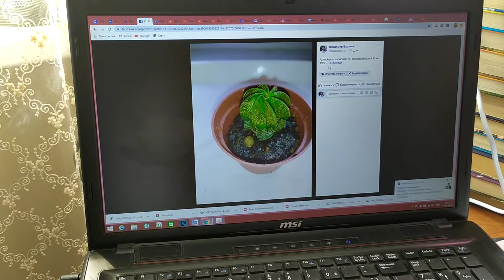Сеянцы астрофитумов 2 год. (семена брал на Алиэкспресс)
Выращиваю эти сеянцы 2 года. Только на прошлой неделе мне помогли определить их виды и сейчас я покажу и немного про них расскажу.